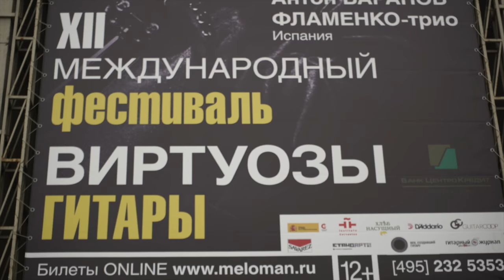Виртуозы гитары 2017. День 1 // Guitar Virtuosi 2017. Chronicles. Day 1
О венецианском карнавале, о самом известном гитарном концерте и о физическом контакте с гитарой рассказывают участники одного из главных гитарных фестивалей мира. Дневник «Виртуозов гитары», день первый.